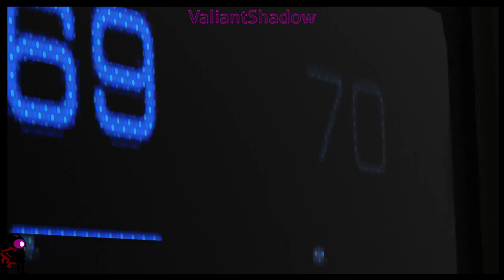In DEFENSE of Gamers (Reupload)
Reupload from my old account!

You're NEVER too old to enjoy yourself!